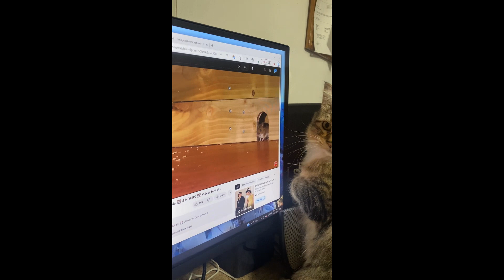Cute Kitty Loves Her Cat TV.